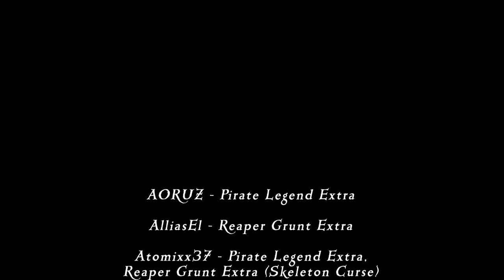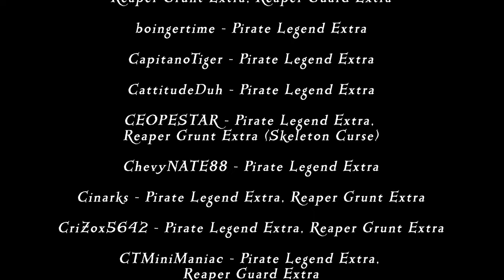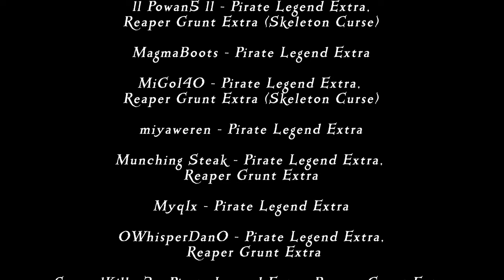Athena’s Fortune VS Reaper’s Bones: War for the Shores of Gold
This is a Cinematic Film entailing the events of the Reaper’s Bones taking claim to the Shores of Gold, as a stronghold for their wealth and the power that lies within. Belle catches wind of this, and sends the Athena’s Fortune on a grand quest to take down their rivaling foes, only to unveil a dark secret when they do so.

This is a seaofthieves Mini-Film for the bemorepirate contest.

All music and sound effects are from Sea of Thieves and their respective branding.
All respective crediting goes to each person who has taken part in the cinematic film.